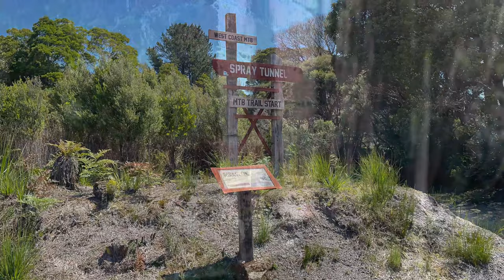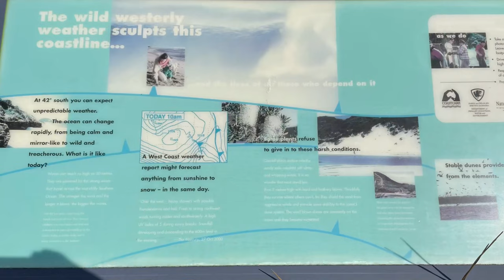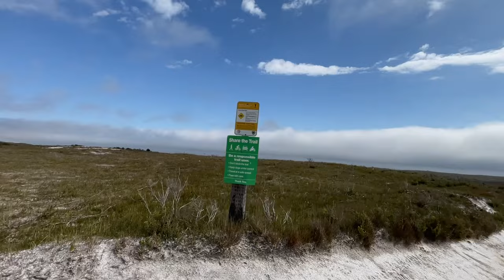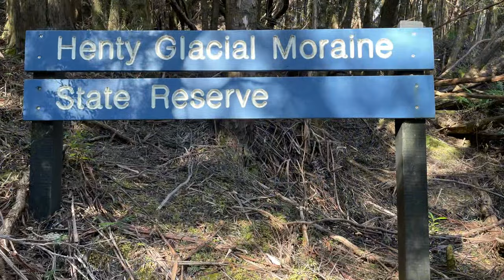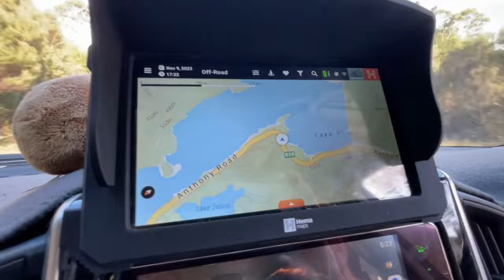Roads in Tasmania (61) - Day trip Lake Mackintosh to Rosebery, Zeehan and Trial Harbour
We head out to explore the towns around Lake Mackintosh.
First stop is Rosebery as it has a great IGA there.
We then head west toward Zeehan and find a gem of a town with a proud mining heritage. The School of Mines and Metallurgy has been there since the early 1900’s and, although not in use, the texts and samples of thousands of minerals are still housed there as a museum. It was fascinating. Photos to come a bit later.
We also head to Trial Harbour for a look around.
We’d heard about the glacial moraine further south so decided it would be a great side track for the trip home. Only a short steep walk off the highway and you can see something fascinating, formed thousands of years ago.
It was a long day but a great one.
Thank you again for making it your joy to karmonajourney with us.